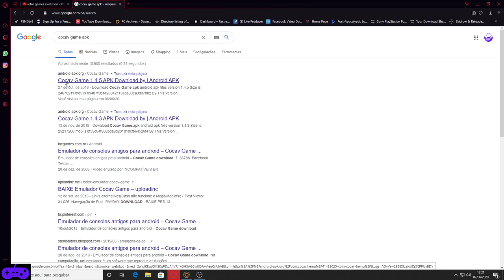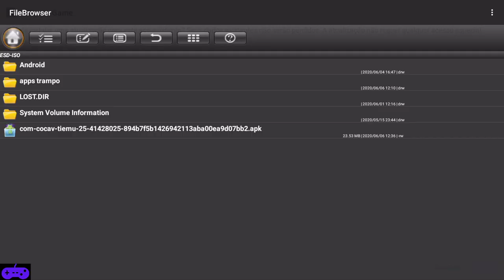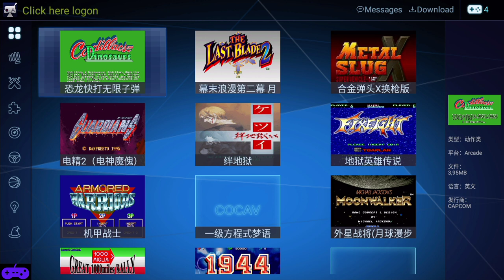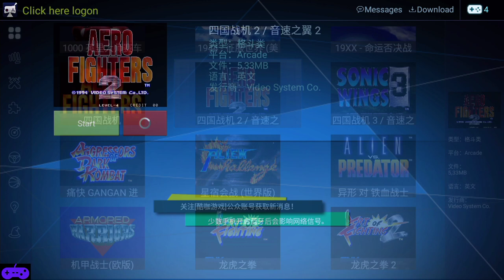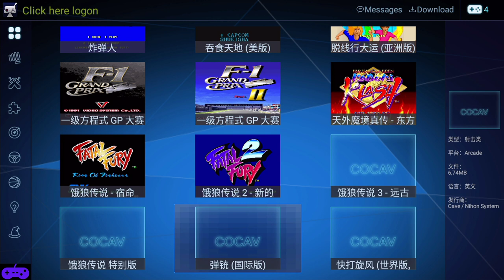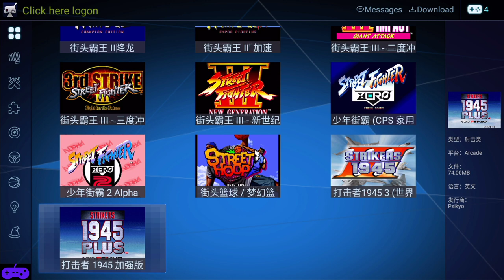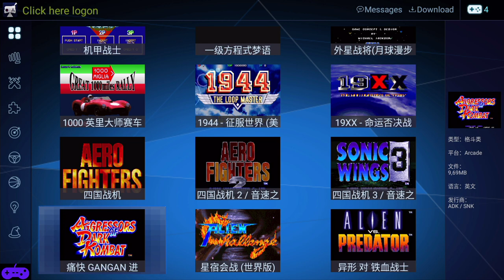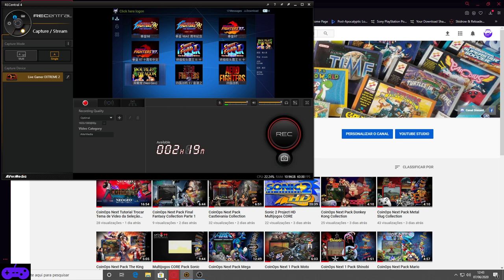Tvbox Tx9 Multijogos Covav Game Jogos Neo Geo (TUTORIAL)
retrogames multijogos core type r emuladores fala galera hoje trago a todos o multijogos do tvbox tx9 galera para quem nao consegue jogar os the king ai no tvbox ai esta a solução um otimo app para sua tvbox game